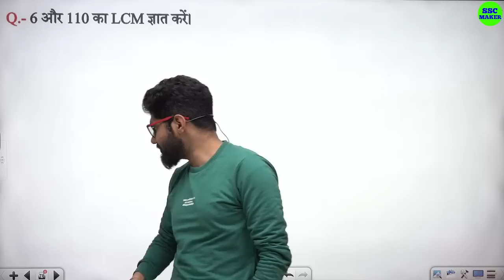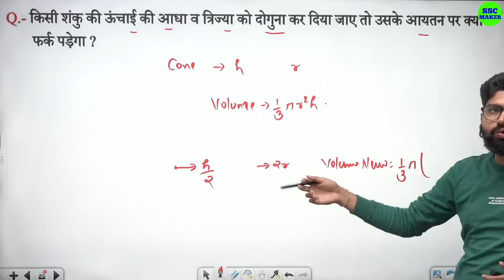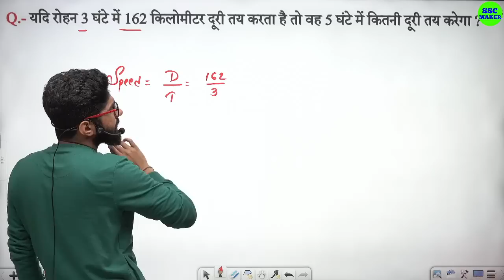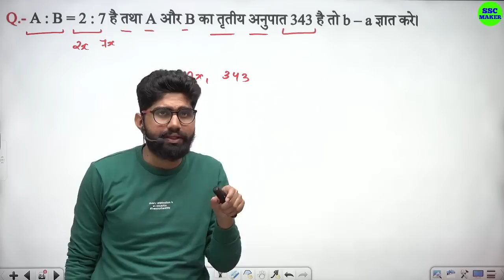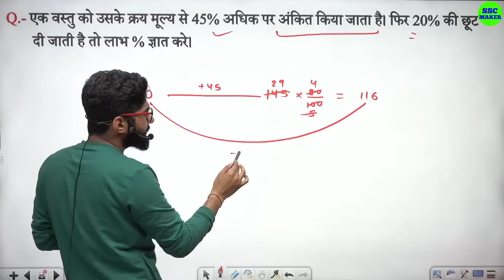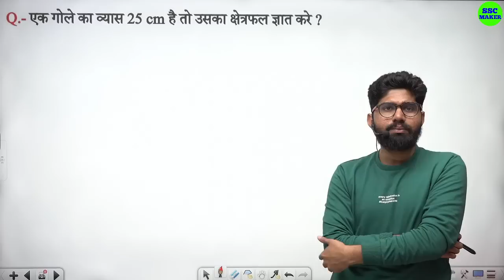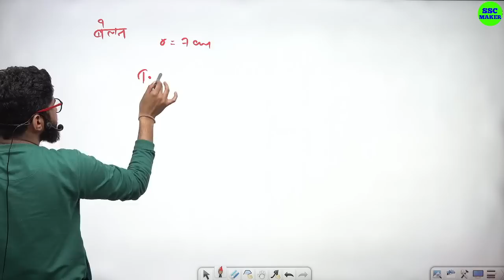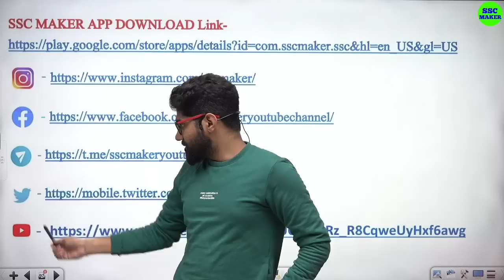SSC GD 16 January 2023 Math All Shift Analysis | SSC GD Ask Question | SSC MAKER